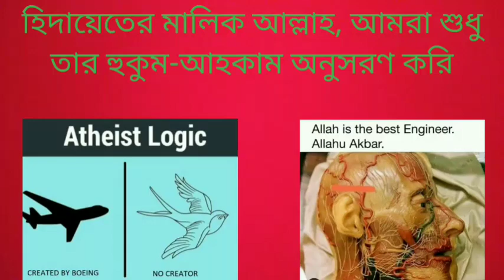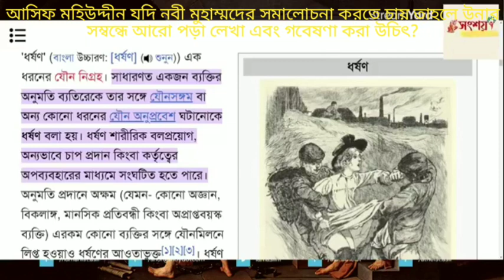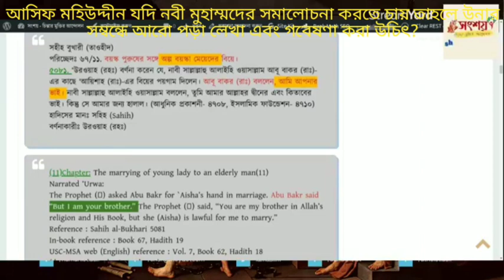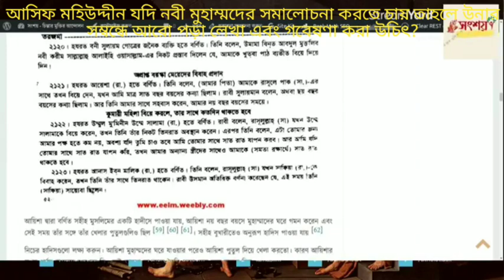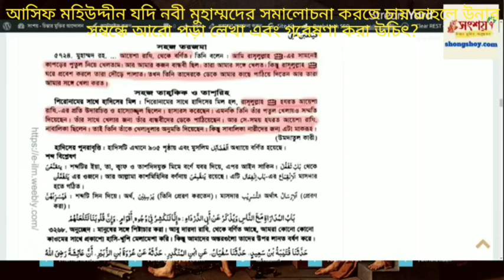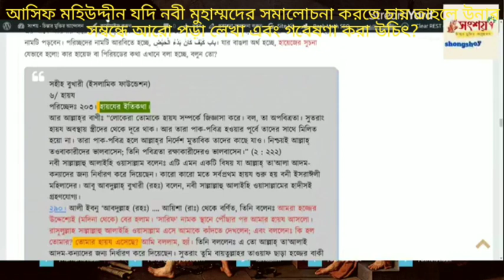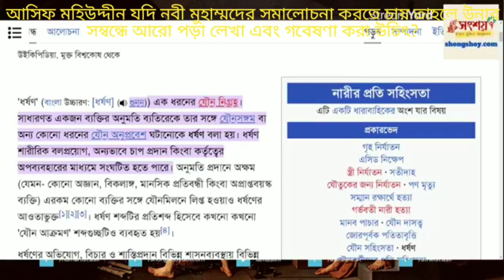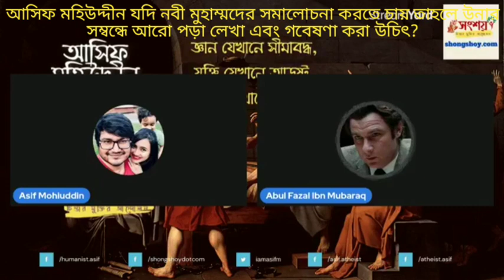নবী মুহাম্মদের সমালোচনা করার আগে আসিফ মহিউদ্দীনকে উনার ব্যাপারে ভালো ভাবে পড়া শুনা করা উচিৎ না?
Asif Mohiuddin should study more before speaking a word against Prophet Muhammad?